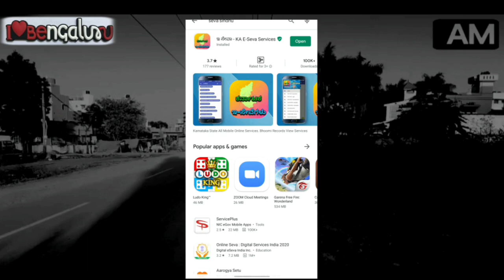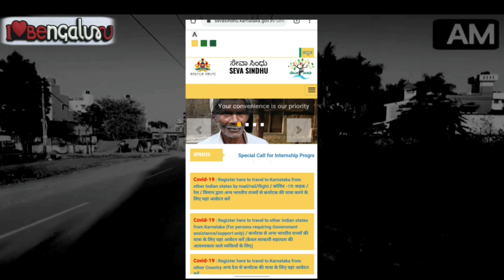SEVA SINDHU PORTAL NOT WORKING | UNDER MAINTENANCE | INSTALL KARNATAKA E SEVA APPLICATION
SEVA SINDHU HELP LINE 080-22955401/ 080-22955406
You can use any of these numbers  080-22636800/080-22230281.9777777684 .Tweet them on